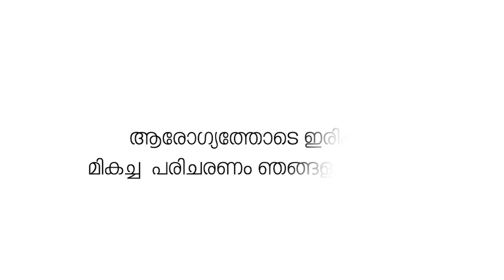ഒറ്റപ്പാലം കോ-ഓപ്പറേറ്റീവ് അർബൻ ബാങ്ക് ഒറ്റത്തവണ തീർപ്പാക്കൽ പദ്ധതി നടത്തും.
വായ്പ കുടിശികയായവരെ സഹായിക്കാൻ ഒറ്റപ്പാലം കോ-ഓപ്പറേറ്റീവ് അർബൻ ബാങ്ക് ഒറ്റത്തവണ തീർപ്പാക്കൽ പദ്ധതി നടത്തും.